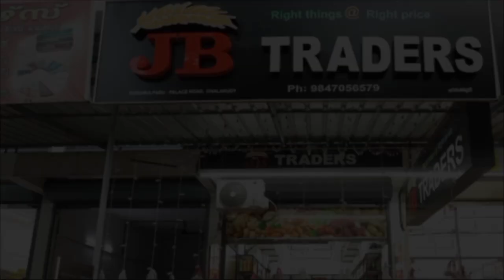സാമൂഹ്യ പ്രതിഭദ്ധത ഇല്ലാത്ത ഉദ്യോഗസ്ഥരാണ് സമൂഹത്തിൻ്റെ ശാപമെന്ന് ജസ്റ്റിസ് കമാൽ പാഷ.